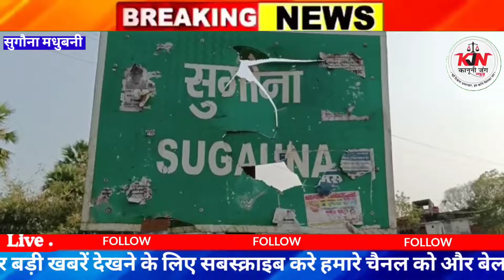रहिका पुलिस ने चलाया सघन वाहन चेकिंग अभियान।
बिहार प्रदेश मधुबनी:-रहिका थाना अध्यक्ष अरुण कुमार के नेतृत्व में दरभंगा मधुबनी मुख्य मार्ग सुगैना मे ए एस आई राजेश कुमार अपने दल बल के साथ वाहन चेकिंग अभियान चलाया जिसमें दो पहिया वाहनों को रोककर हेलमेट और डिक्की खोलकर चेक किया गया बिना हेलमेट पहने हुए चालकों को डांट फटकार लगाया गया और उनके सुरक्षा हेतु हेलमेट पहन कर  वाहन चलाने को कहा गया।

मधुबनी संवाददाता मो0 कैफ की रिपोर्ट